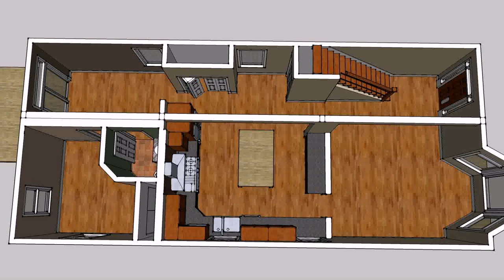House Renovation Ideas Philippines (see description)